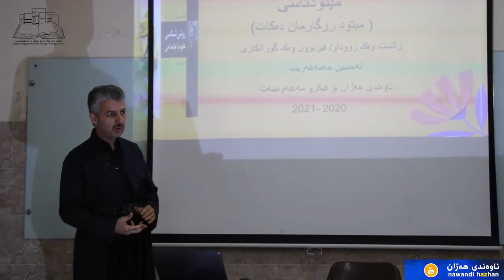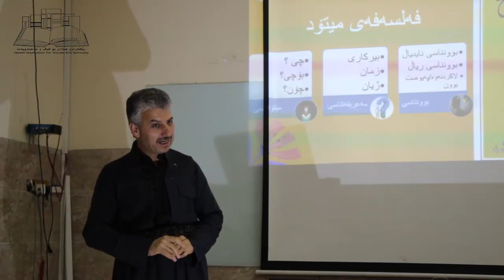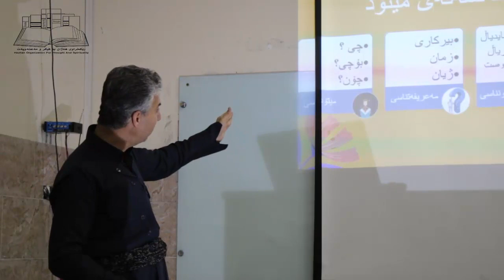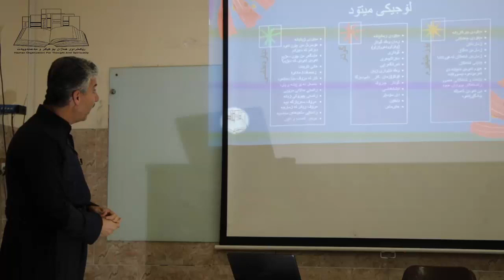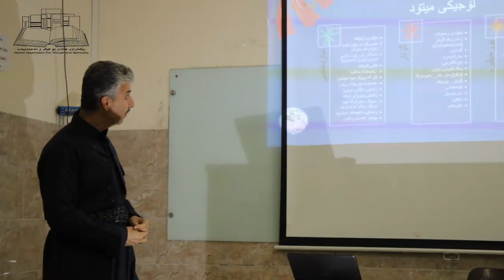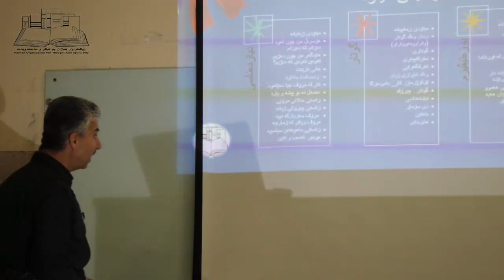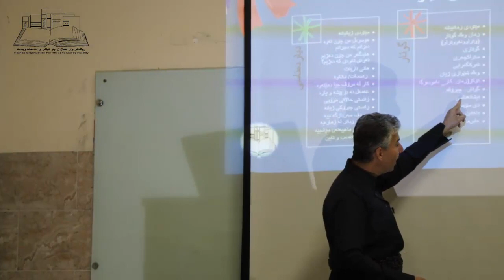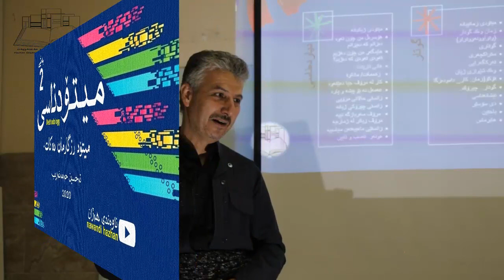کۆرسی میتۆدناسی: بەشی دوو:زانست وه‌ک رووداو،فێربوون وه‌ک گۆرانکاری م.تەحسین حەمەغەریب :2020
کۆرسی میتۆدناسی: بەشی دوو:زانست وه‌ک رووداو،فێربوون وه‌ک گۆرانکاری م.تەحسین حەمەغەریب#